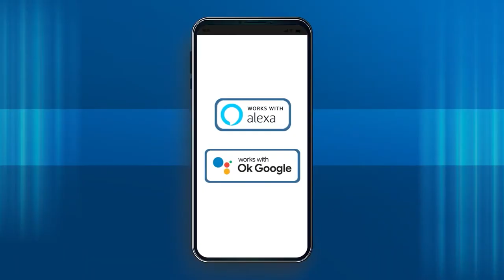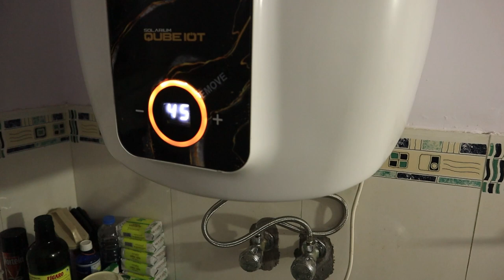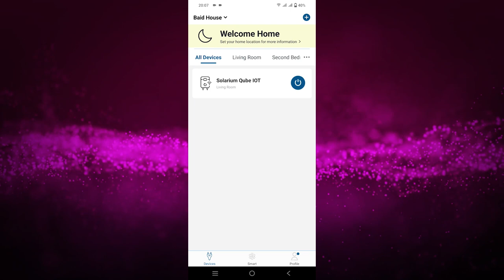Best Geyser In India 2023 🔥 Crompton Solarium Qube IOT Water Heater Unboxing & Review 🔥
My camera

My Tripod

Usha Marvela Sewing Machine Demo Tutorial In Hindi || उषा सिलाई मशीन मारवेला को चलाना सीखे हिन्दी मे

Timecodes
0:00 - Intro Info